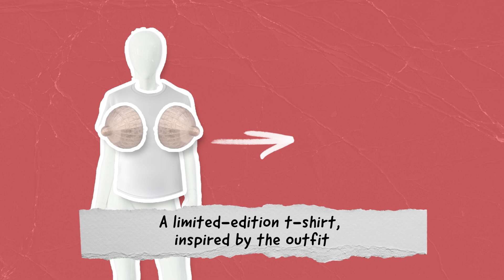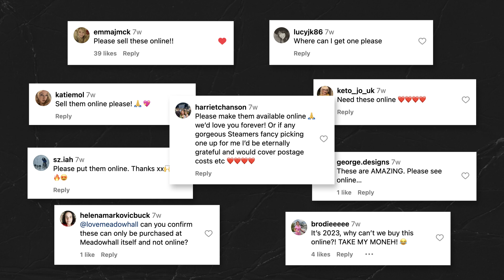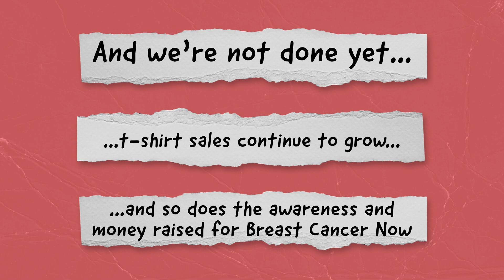Self Esteem x Meadowhall Partnership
We partnered with Self Esteem to create limited edition t-shirts inspired by the Glastonbury outfit, exclusively available at Meadowhall, with all proceeds going to Breast Cancer Now.